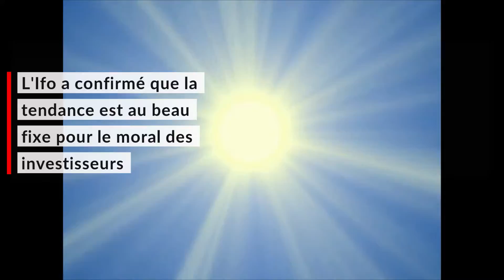Analyse mi séance 24 novembre La hausse des marchés s'accélère en attendant la réouverture de W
Les choses évoluent dans le bon sens sur les marchés européens après une matinée de cotation : non seulement la hausse se synchronise alors que le Dax était à la traine ce matin mais en plus elle gagne en vitesse. Outre une réouverture de Wall Street qui s'annonce favorable, la tendance est soutenue par les valeurs bancaires dans un contexte de hausse des taux à 10 ans en Allemagne et en France. D'autre part, les investisseurs accueillent avec le sourire le très solide indice Ifo du climat des affaires en Allemagne. Le CAC 40 gagne 0,6% à 5 411,67 pts et l'EuroStoxx 50 0,52% à 3 590,71 pts.